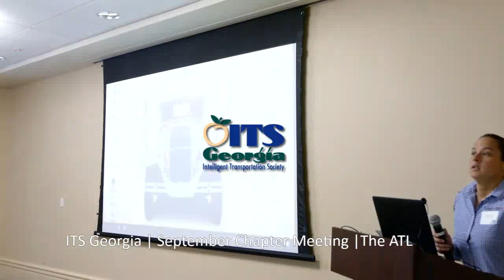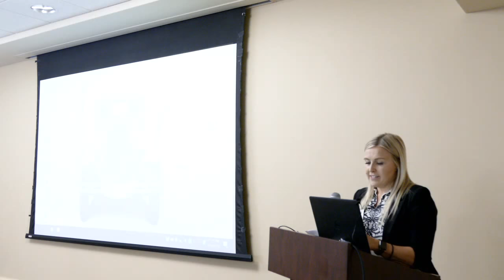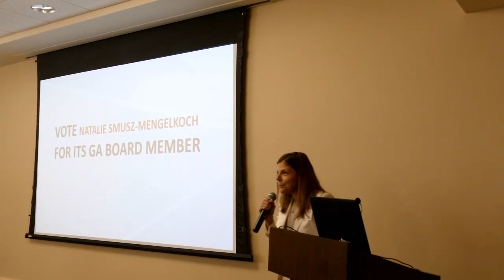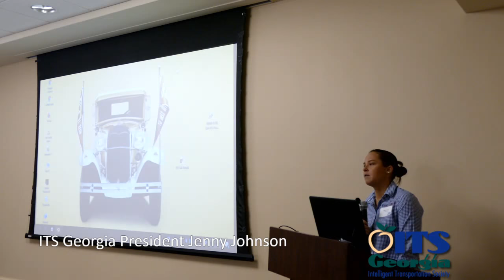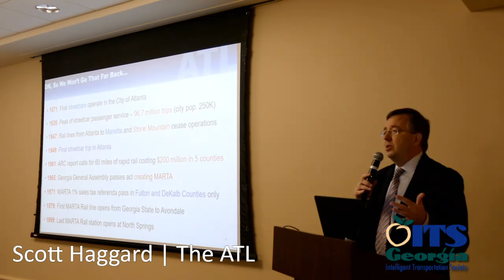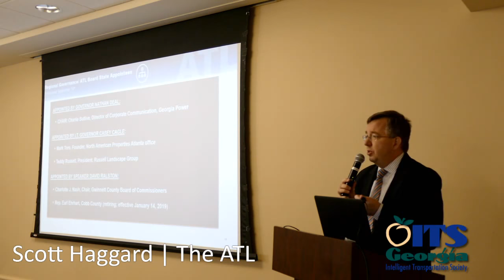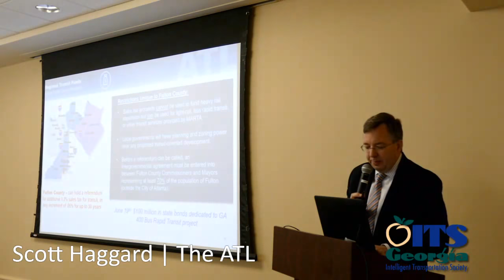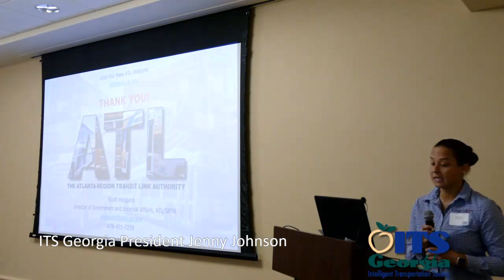ITS Georgia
ITS Georgia August 29 2018 Chapter Meeting - The ATL